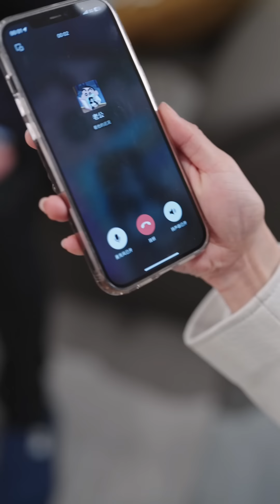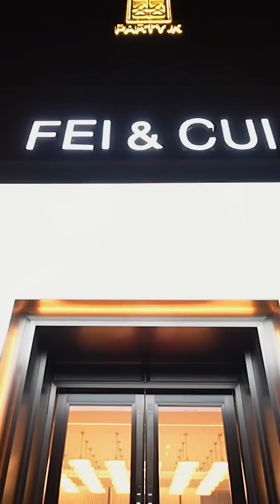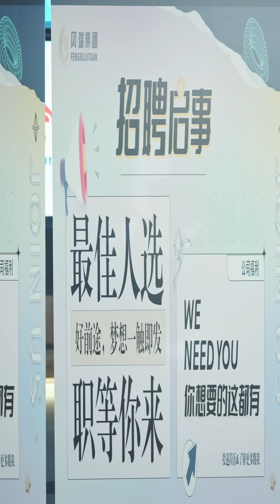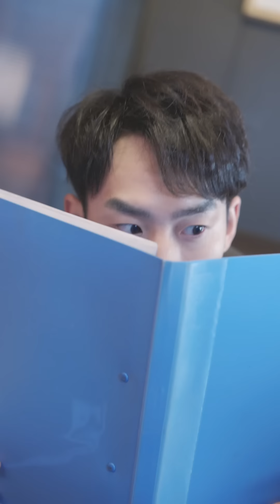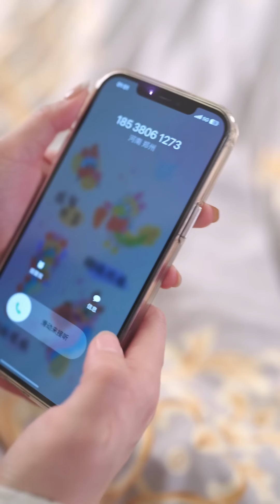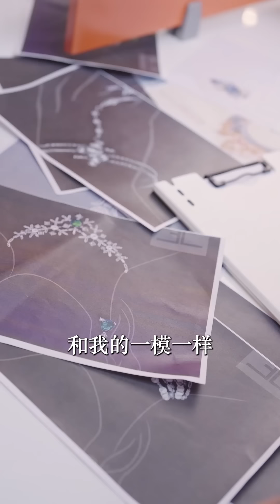[MULTI SUBS]總裁為了心愛的女孩，隱藏自己在公司的大佬職位，這樣溫柔帥氣多金且成熟的男人，全身都散發著荷爾蒙。【全集獨播首發】短劇 愛情 职场 《总裁别装了，夫人知道你是千亿大佬了》